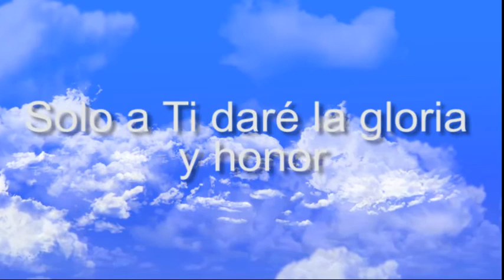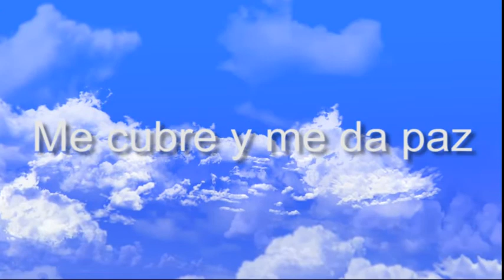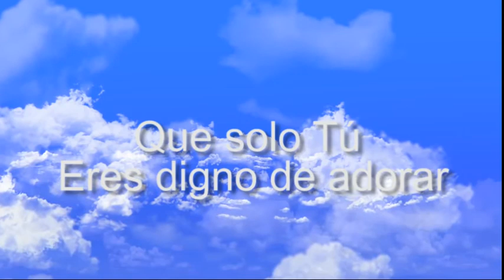Cristo Te Exalto - José Luis Torres